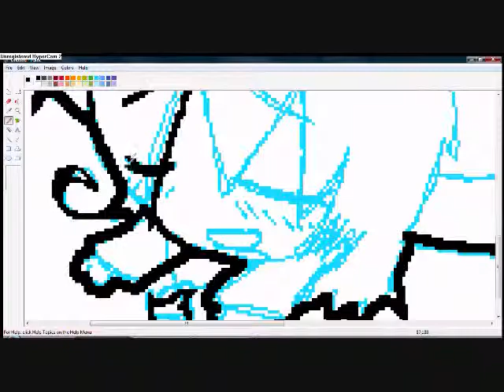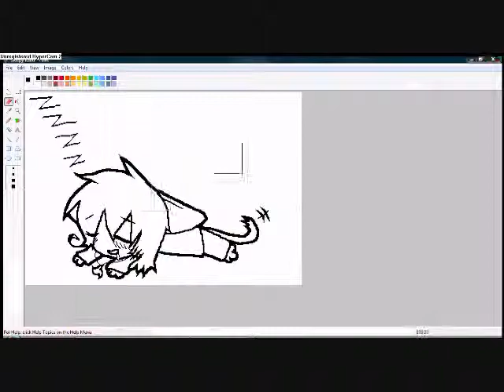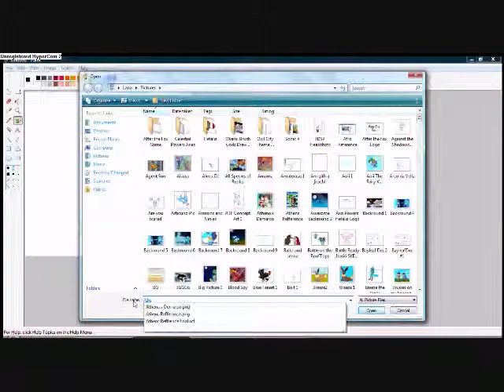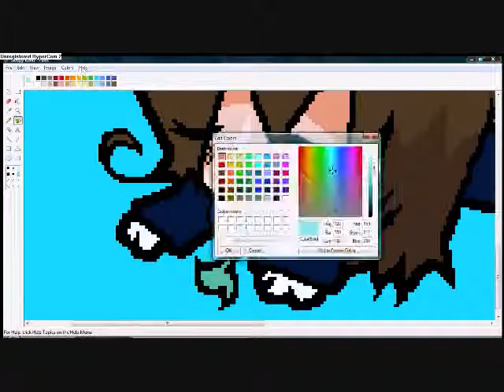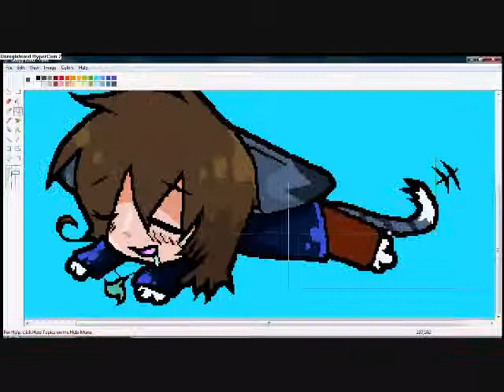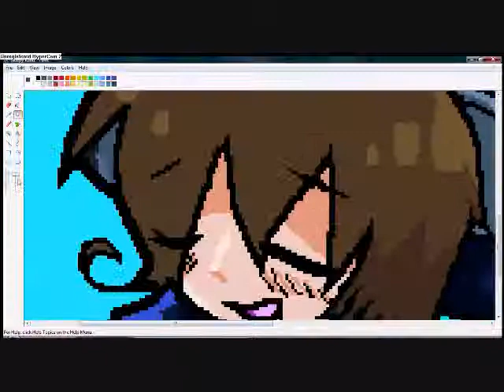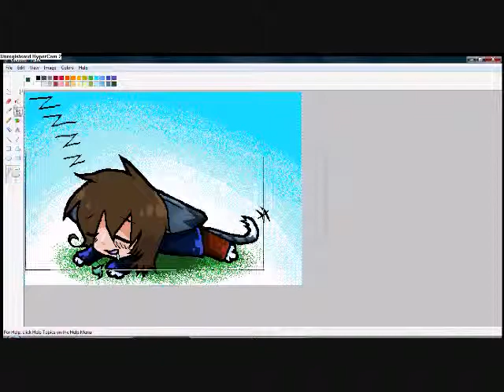Speed Painting Sleepy Kahu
Speed painting my Hetalia OC Kahurangi as a neko that's sleepy at 11:00 PM. Nothing much

Kahurangi (South Island of New Zealand), the video, and the art belong to me.

WMM, Paint, the music, Hetalia Axis Powers, and Hypercam 2 don't belong to me.